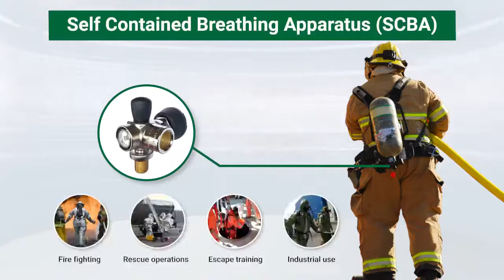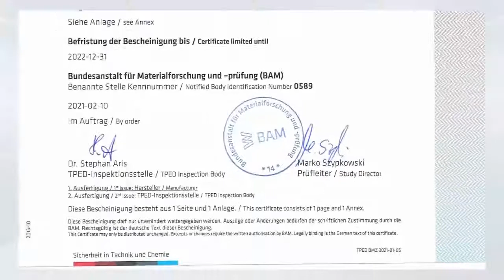Product Launch | RBA-10/I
We are pleased to launch RBA-10/I valves as a welcome addition to our SCBA product basket.